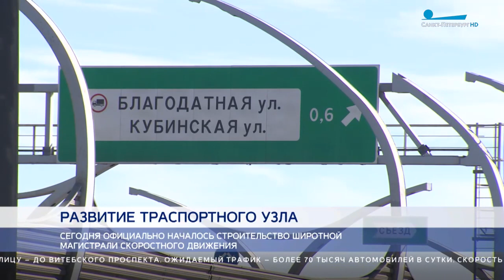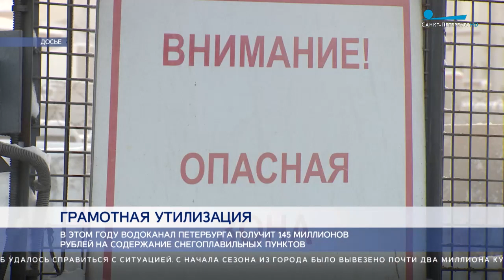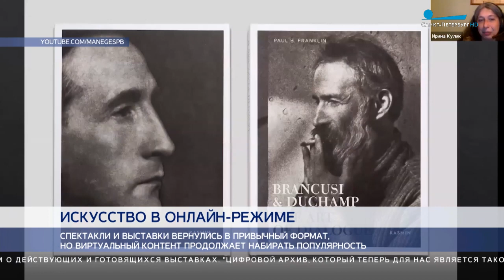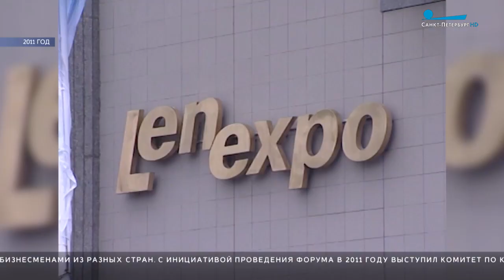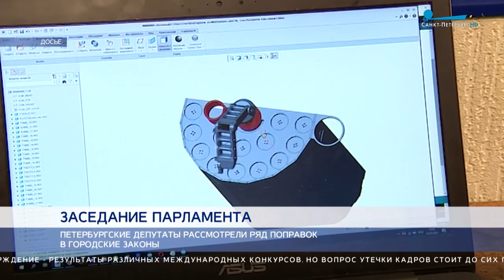Главные новости Петербурга / 24 марта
В Мурманской области сегодня задержали руководителя детской туристической группы, которая попала под снежную лавину в Хибинах. Его имя не сообщается. Однако известно, что старшим группы был Сергей Смирнов, выпускник университета имени Герцена, опытный походник, автор туристических методичек.

Сегодня официально началось строительство Широтной магистрали скоростного движения. В торжественной церемонии бурения скважины для первой сваи приняли участие губернатор Александр Беглов, помощник президента Игорь Левитин и глава ВТБ Андрей Костин.

Детский сад нового поколения открылся сегодня в Пушкинском районе. Учреждение, которое возвели за год,  рассчитано на 200 малышей, также в нем сформирована отдельная группа для воспитанников с нарушениями речи.

Петербургский «Водоканал» в этом году получит 145 миллионов рублей на содержание снегоплавильных и снегоприемных пунктов. Об этом стало известно на совещании Александра Беглова с членами городского правительства.

Цифровизация для многих культурных учреждений города действительно стала спасением. За короткое время театры и музеи смогли это направление не только вывести в массы, но и укрепить.

Депутаты продлили петербуржцам молодость на пять лет. Теперь молодежью будут считаться люди в возрасте от 14 до 35 лет. Раньше верхней границей был возраст 30 лет.

Более 200 килограммов санкционных продуктов уничтожили в Петербурге. На одном из рынков города сотрудники Управления Россельхознадзора в ходе совместного рейда с таможенниками обнаружили более 180 килограммов сыра, 42 килограмма масла и более 6 килограммов колбасы без документов.

Античные скульптуры из коллекции Романовых впервые представили петербуржцам. Увидеть более 200 экспонатов можно в реставрационно-хранительском центре Эрмитажа «Старая деревня».

В Петергофе завершилась реставрация Екатерининского корпуса дворца «Монплезир». Первые с послевоенного времени комплексные работы длились больше двух лет. Теперь обновленные залы дворца вновь ждут посетителей.

Очередной температурный рекорд зафиксировали в Петербурге.  Во второй половине дня столбик термометра поднялся до отметки в +11 градусов, таким образом, был перекрыт максимум 1938 года, когда воздух прогрелся до + 10,6 градуса.

По прогнозам синоптиков, 25 марта в Петербурге местами пройдет снег с дождем. Температура воздуха днем поднимется до +5, +7 градусов.